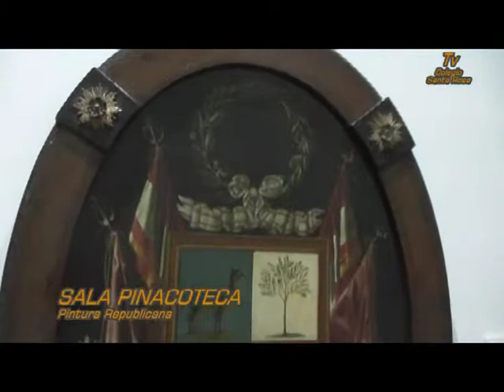Museo del Banco Central de Reserva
Reportaje realizado por los alumnos del 4º de secundaria.
El Museo del Banco Central de Reserva del Perú posee un patrimonio pictórico, arqueológico y numismático de primer orden y apoya diversas actividades culturales, tales como exposiciones, ciclos de cine y teatro para niños.